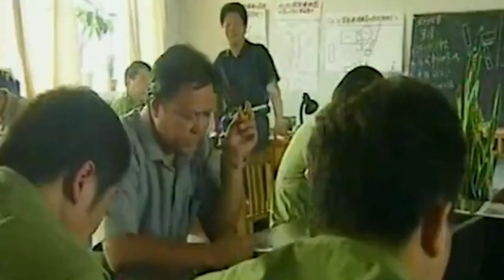(7)The Beijing Serial Killer - Bai Baoshan